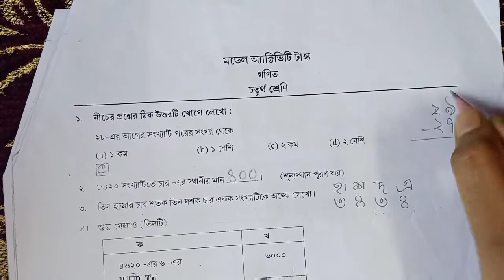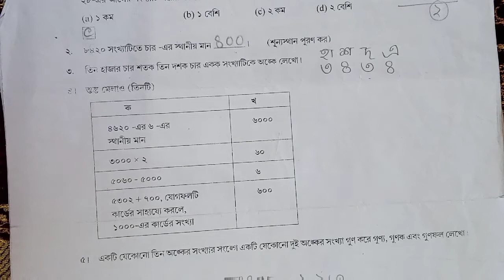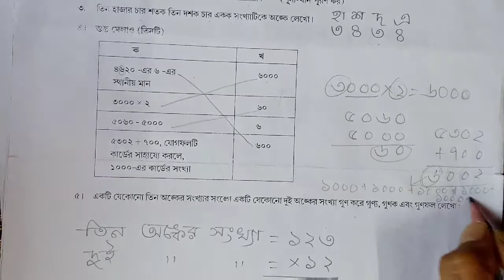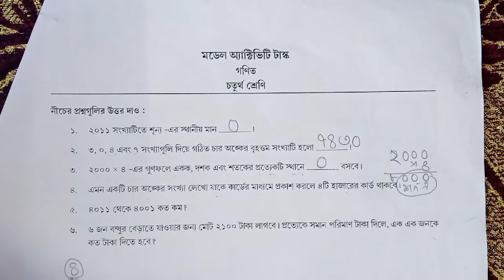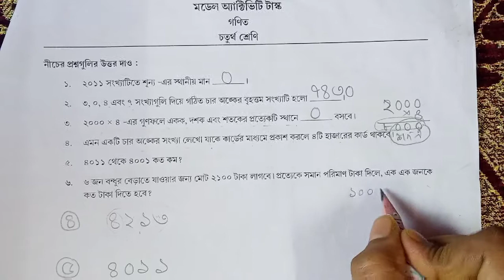Class 4 math new model activity taskllModel Activity Task new class 4 math part 1 part 2ll2021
Class 4 math new model activity taskllModel Activity Task new class 4 math part 1 part 2

SUBSCRIPTION ❤️❤️❤️